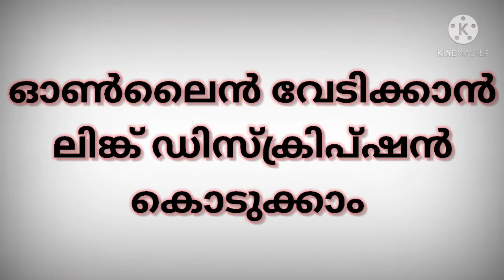glue gun എങ്ങനെ ഉപയോഗിക്കാം എങ്ങനെ മേടിക്കാം നോക്കാം